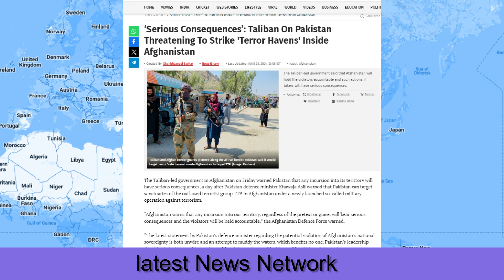भारत-चीन का बना नेपाल|PM Prachanda's game started in Nepal जवाब|29junmorning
Nepal became the of India-China,
PM Prachanda's game started in Nepal,
Taliban gave a reply to Pakistani Defense Minister,
भारत-चीन का डायनामाइट बना नेपाल,
नेपाल में PM प्रचंड का खेल शुरू,
तालिबान ने पाकिस्तानी रक्षामंत्री को दिया जवाब ,
29junmorning